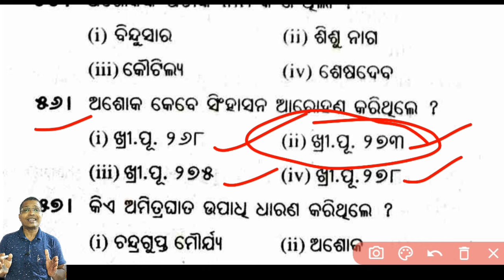+2 2nd year History MCQ Unit -2